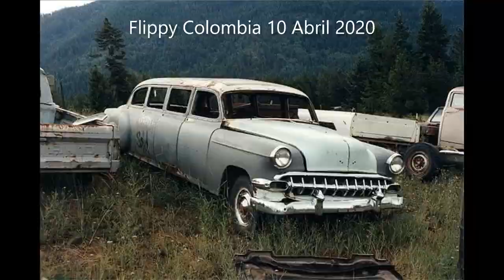Limosinas Abandonadas (1) - Reset (Abandoned Limousines (1) - Reset)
Con China Sky 1 canción AOR mientras  que es Triste
xq ya saben a mi me gusta mucho para esta clase de especial de Limosinas abandonadas elegir este tipo de canciones,saludos

00:00 Chevrolet El Camino
00:10 1962 Dodge Dart
00:30 1968 Pontiac Bonneville
00:50 Ford Lincoln Town Car
01:05 Chevy Caprice
01:10 1962 Dodge Dart
01:15 Pontiac
01:20 No se Ustedes digamen xD eSTA Es la ultima vez que pongo el minuto donde no se que modelo es
01:30 Ford Lincoln Town Car
01:35 1966 Ford Zodiac
01:40 No C :v
01:45 Rolls Royce
02:00 Ford Lincoln Town Car
02:05 Chevy
02:10 Rayos tampoco se Que Rabia conmigo
02:15 RRRRRR Tampoco se
02:35 1953 Chevy Bel Air
02:40 Cadillac Fleetwood
02:55 1953 Chevy Bel Air
03:00 Buick
03:05 1970 Chevy Nova Snowmobile
03:35 Cadillac
03:40 Ford Mustang
03:45 1992 Ford Mustang LX
03:55 Yo Deciendo el nombre de la canción xD
este video Fue Made In Colombia Medallo Por Flippy Caprice Reset